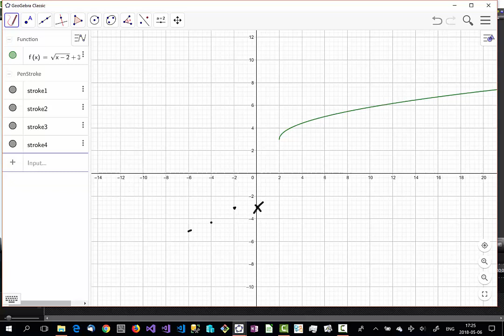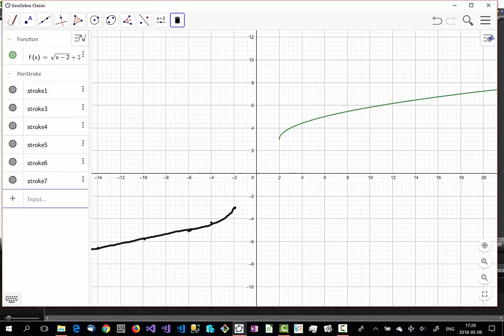Compléter un graphique pour obtenir une fonction impaire